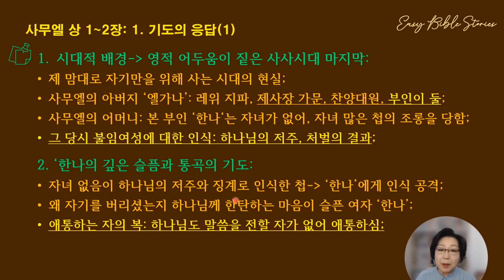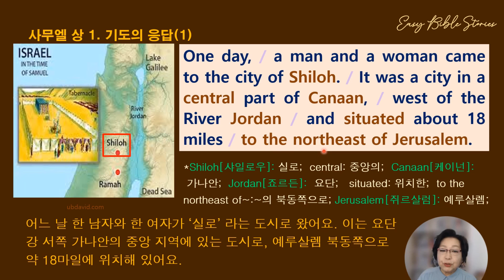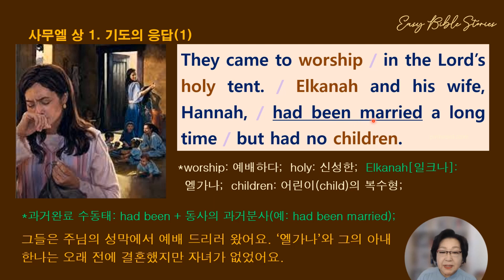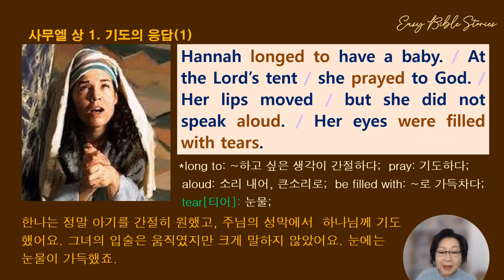[EBS-사무엘 상: 1. 기도의 응답(1)] 제사장이 부인을 두 명 두었는데 본부인은 자녀가 없다고? 하나님의 저주인가? (EBS: Easy Bible Stories)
제사장이 부인을 둘 씩 두는 게 그 당시 사회적 문란을 의미하는 것이고, 첩은 자녀가 많은데 본부인 ‘한나’는 불임이라... 첩은 하나님 저주 받은 것이라 본부인을 조롱하고 괴롭히지요. 그러니 성막에 가서 소리도 못 내고 울며 기도하는 ‘한나.’ 문장 구조로는 ‘과거완료 수동태’를 파악해 봅니다. 다음은 오늘 함께 알아볼 영어 표현들입니다.
1. Shiloh[샤일로우]: 실로;
2. central: 중앙의;
3. Canaan[케이넌]: 가나안;
4. Jordan[죠르든]: 요단;
5. situated: 위치한;
6. to the northeast of~:~의 북동쪽으로;
7. Jerusalem[쥐르살럼]: 예루살렘;
8. worship: 예배하다;
9. holy: 신성한;
10. Elkanah[일크나]: 엘가나;
11. children: 어린이(child)의 복수형;
12. long to: ~하고 싶은 생각이 간절하다;
13. pray: 기도하다;
14. aloud: 소리 내어, 큰소리로;
15. be filled with: ~로 가득 차다;
16. tear[티어]: 눈물;